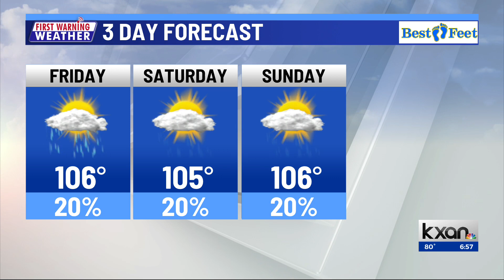KXAN News Today | Friday, August 25 morning headlines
Here is a look at today's top stories. Plus, a look at the forecast. More on KXAN.com.